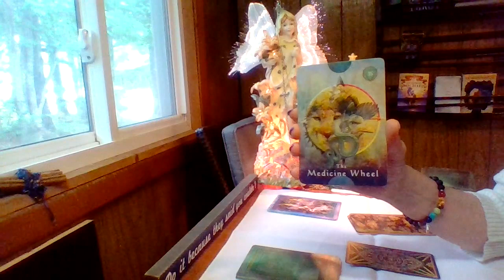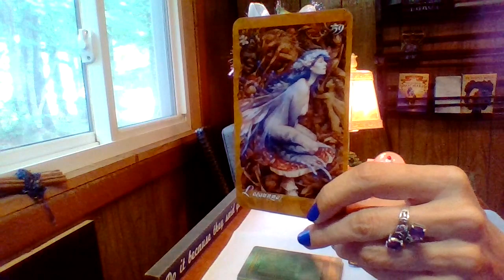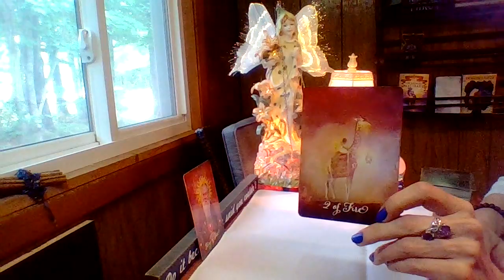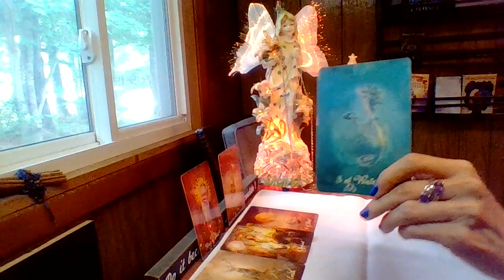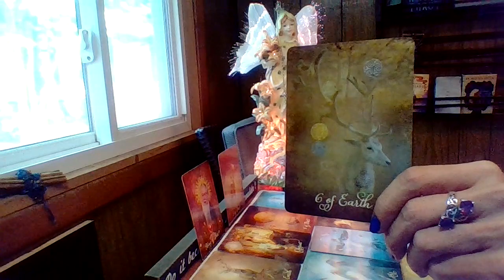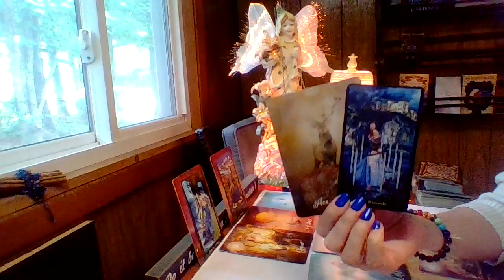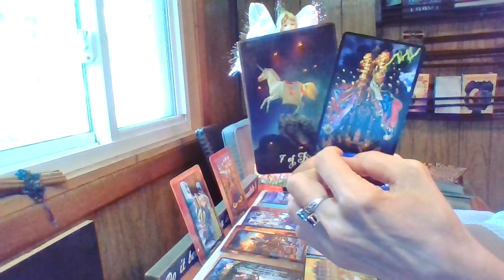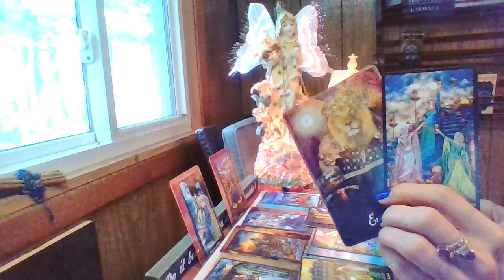Gemini, Open For Love And Feeling Good In Your New Skin!!